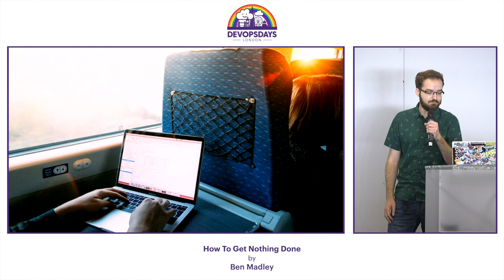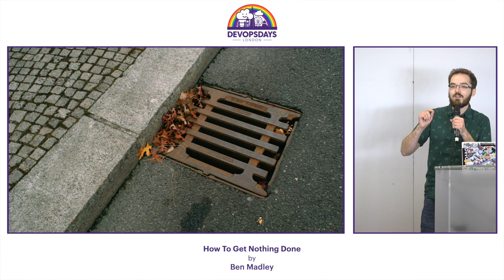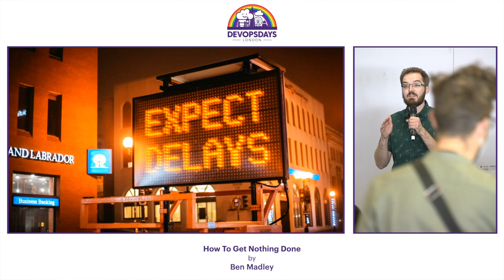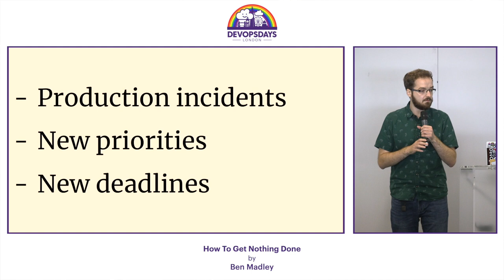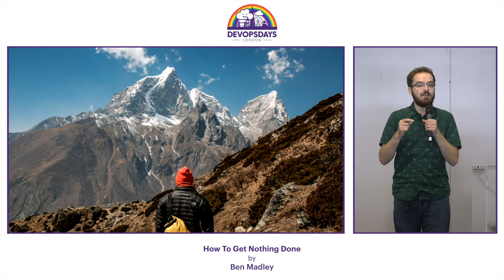Ben Madley - How To Get Nothing Done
Plenty of people will give you advice about getting things done, but precious few help you do the opposite: minimise your added value and spend the most time doing it possible. By following this simple advice, you can make sure that tasks take far longer to get done than they need to and, when you do finish, the impact is much smaller than it should be.

Ben is a Senior Software Engineer at Made Tech where he helps public sector organisations deliver technology projects. With experience improving and introducing processes in major government organisations and start-ups with millions of users, Ben is passionate about delivering software in a people-oriented way that makes sense.